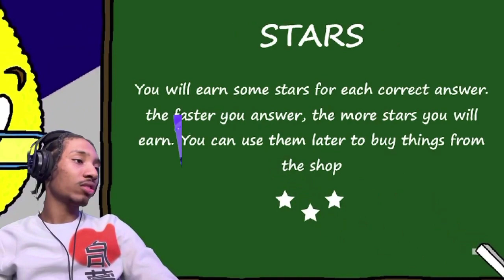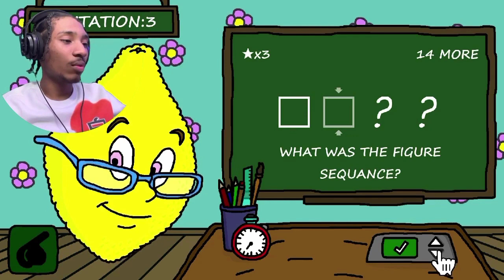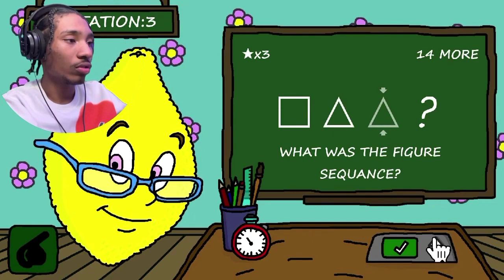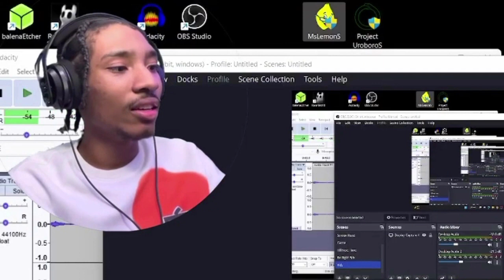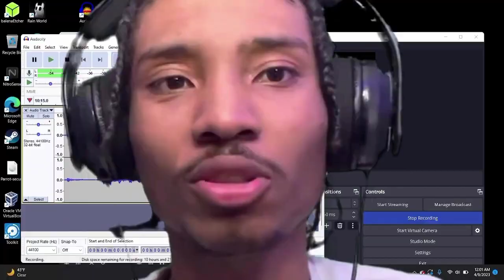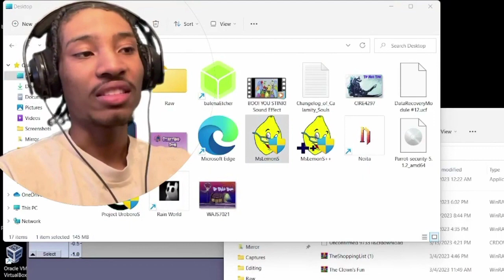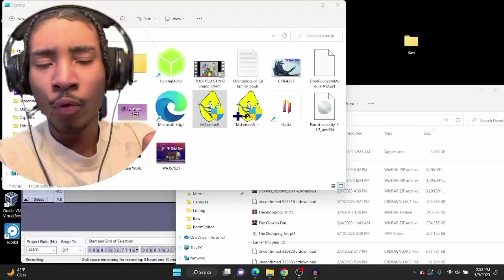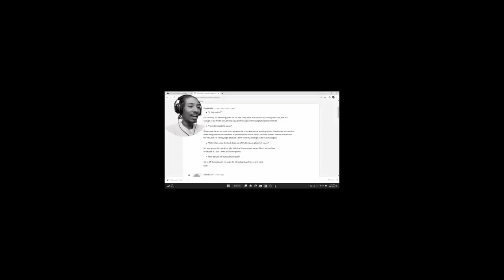I DO NOT TRUST YOU | Ms Lemon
I Didn't Take Geometry How Does Ms Lemon Expect Me To PASSSS
I make Gaming Videos but also Vlog Sometimes But every Video will Be Fire so to be able to keep up with all that Heat SUBSCRIBE COMMENT and SHARE it so it can help with my growth of the Channel
Y'all Go spread Some love to Your People mane... I'll See Y'all In the Next Vid!

Twitter And Instagram: JustSean